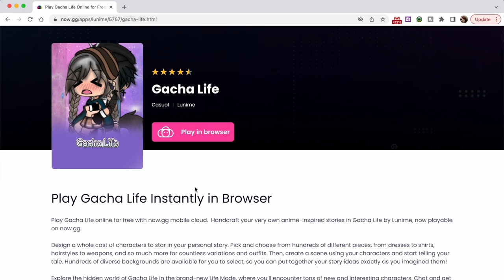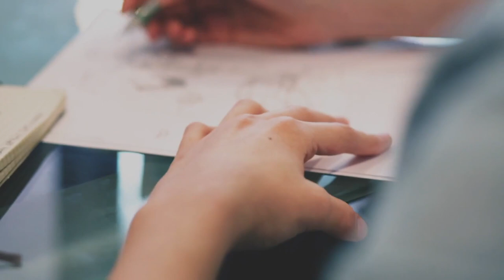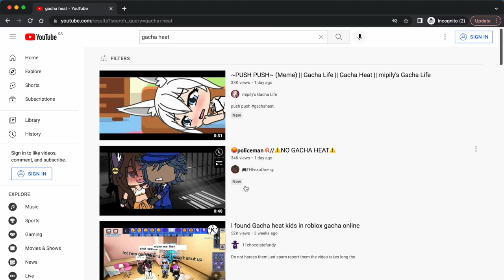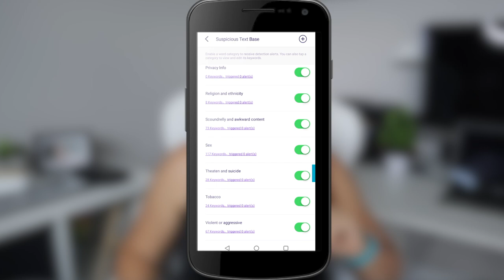Do you Know Gacha Heat, is Gacha Club Safe for Kids & Teens?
Gacha Club is one of the most popular games played by children and teens, but it has become controversial due to the gacha heat contents. This is attracting teens, and that’s the reason why parents should take some action. Still, it is undeniable that the popularity of Gacha games has had a huge impact on the industry as well as the culture of games.

While not everyone may like it, it still remains that they are an important part of the gaming industry and will continue to be so. Although controversial, Gacha games are here to stay and will continue to impact those around them in some way or another.

In this episode, we have tried our best to reveal some truths about Gacha Life’s sequel and how parents can keep their children away from inappropriate content posted by the Gacha Club community.

0:00-1:24 Introduction
1:25-2:33 What Is Good about Gacha Club?
2:34- 3:22 What Should Parents Know about Gacha Club?
3:23-4:49 How Can Parents Make Gacha Club Safer for Kids?
4:50-5:52 Conclusion

Make the Gacha Club game a safe choice for your kid by implementing 5 tips:
1. Make an open and friendly conversation with your child at the Gacha club. Try to find out whether he only plays the game or searches for the Gacha heat videos on social media too. If your child has access to such videos, make him understand not to watch them and just play the game for fun.
2. Enable the Web filters so that your kids can’t access sexually explicit content on YouTube or anywhere else online.
3. You can use "Privacy Settings" to control the interaction of your kids with others and hide their posts from strangers.
4. Use FamiSafe to protect your kids from inappropriate content.

About FamiSafe
Wondershare FamiSafe is the most reliable parental control app with features like kids' screen time limiting, location tracking, website filtering, game & porn blocking, suspicious photo-detecting, and suspicious text detecting on social media apps like YouTube, Facebook, Instagram, WhatsApp, and more. 👨👩👧👦 Link family devices, keep your family safe.